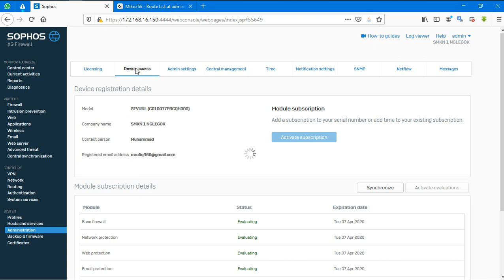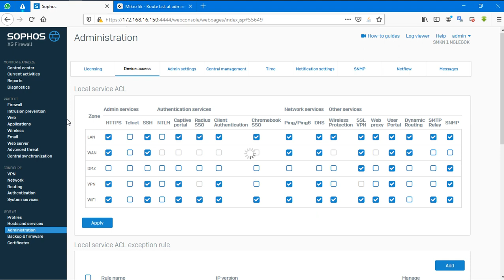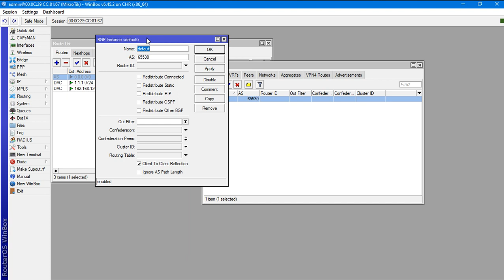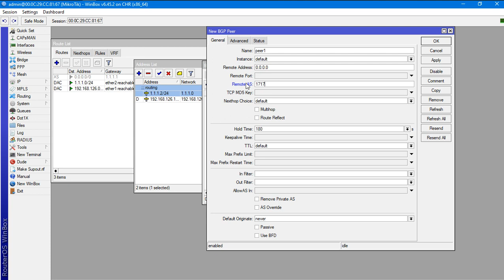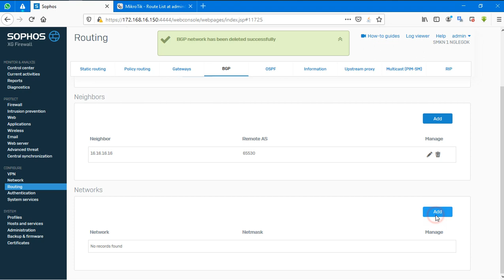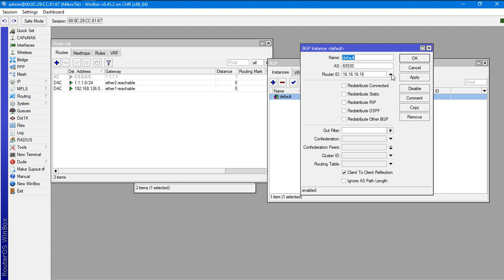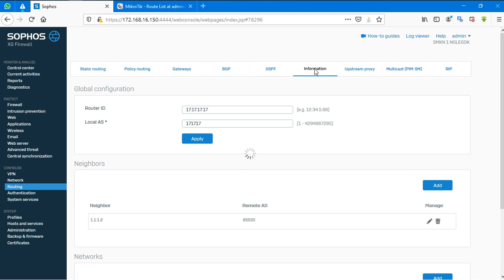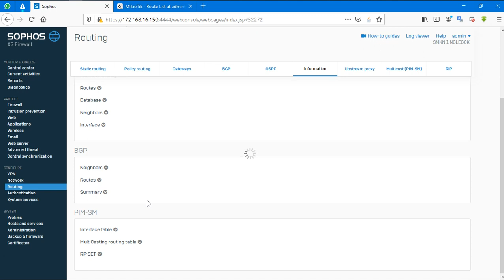Routing Dynamic: BGP - Sophos XG Firewall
No Voice